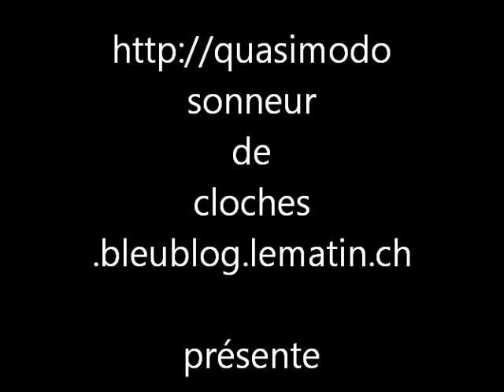Cloches - Marly (FR) église St Pierre-et-Paul - plénum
C'est un intéressant témoignage du savoir-faire de 3 générations de fondeurs fribourgeois qui se balance dans le massif clocher de l'église St Pierre-et-Paul de Marly. A commencer par la cloche 4, coulée par Jakob Kegler en 1574. Datée de 1645, la grande cloche porte la signature de Jakob Kegler le jeune, qui aimait à se faire appeler "Kugler". On peut enfin lire "J. K. G. M." (Joseph Klely goss mich) sur la plus petite des 5 cloches, richement décorée. La sonnerie prit sa forme actuelle en 1956 avec l'arrivée de 2 cloches Ruetschi (no 2 et 3), et la correction de la note de la cloche 4.